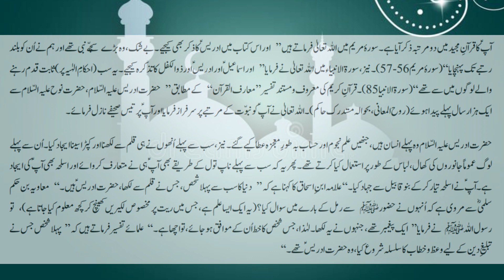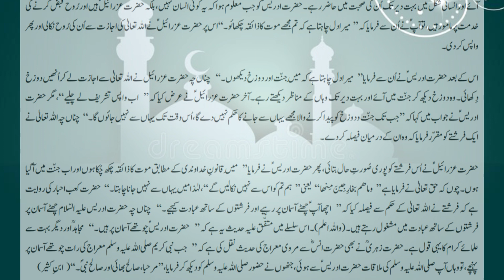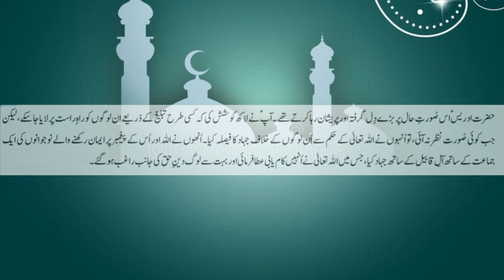Story of Hazrat Idris in Urdu language | Islamic Story | Stories of the Prophets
Hazrat Idris ki kahani Urdu zuban mein | Islami kahani | Anbiya ki kahaniyan

Story of Hazrat IdrisHazrat Idris, also known as Enoch, was a prophet who lived during a time of great turmoil and corruption. He was blessed with wisdom and knowledge, and it is said that he was the first to be taught writing, mathematics, and astronomy by the angels.

As the world around him became consumed by darkness, Hazrat Idris sought to guide his people towards the path of righteousness. He preached about the importance of worshipping the one true God and living a life of virtue and compassion.

Despite facing numerous challenges and resistance from those who were steeped in sin, Hazrat Idris remained steadfast in his mission. He would spend hours in seclusion, seeking solace and guidance from the heavens above. It is believed that during one of these divine encounters, he was granted the gift of prophecy.

With his newfound abilities, Hazrat Idris began to foretell the future and warn his people about the consequences of their actions. He revealed the impending punishment that would befall those who continued to indulge in wickedness and urged them to repent before it was too late.

His words resonated with some, but many others remained obstinate, refusing to heed his warnings. Undeterred, Hazrat Idris continued to teach and guide those who were willing to listen, nurturing their faith and instilling hope in their hearts.

As time went on, Hazrat Idris became known as a wise and righteous leader, revered by his people. They sought his counsel in matters of both the spiritual and worldly realms, and he would offer them guidance with love and compassion.

But even with his immense wisdom, Hazrat Idris knew that his time on Earth was limited. He understood that his mission was not to bring about a lasting change but to plant the seeds of righteousness in the hearts of his people.

And so, as the years passed, Hazrat Idris continued to inspire and guide generations to come. His teachings were passed down from one generation to another, ensuring that his message of faith and righteousness would endure.

Hazrat Idris left behind a legacy of hope and enlightenment, reminding us all of the power of faith and the importance of leading a virtuous life. His story continues to inspire countless individuals, reminding them of the strength that lies within their hearts to overcome any darkness that may surround them.